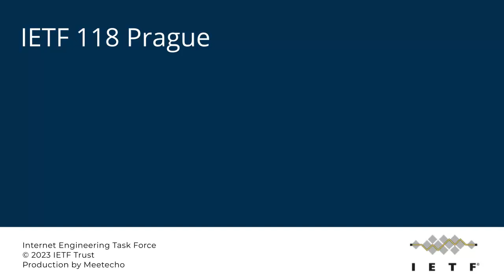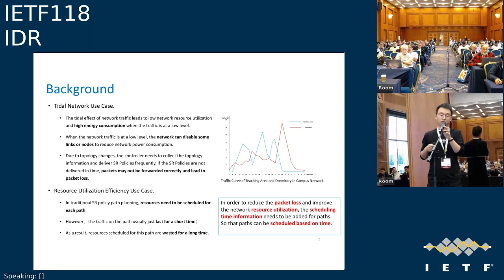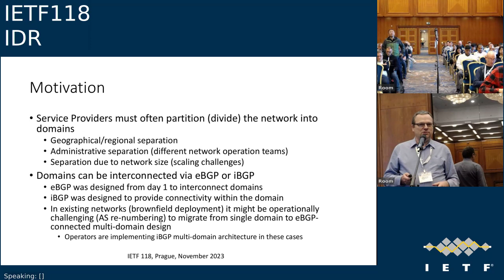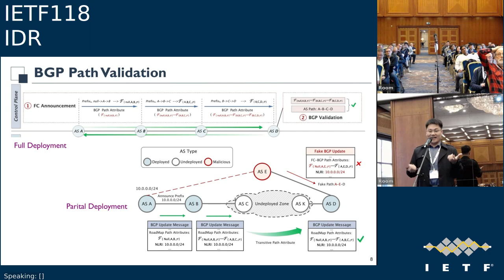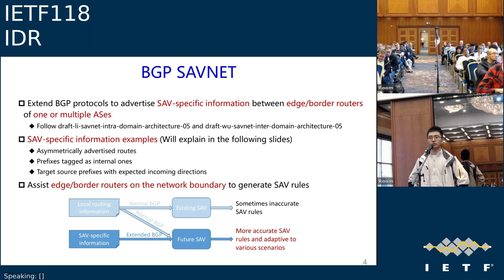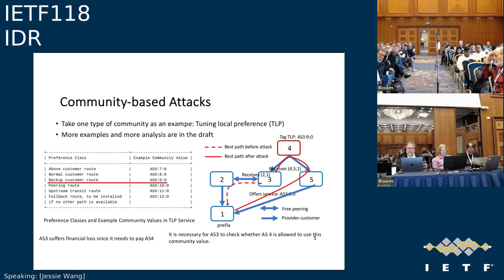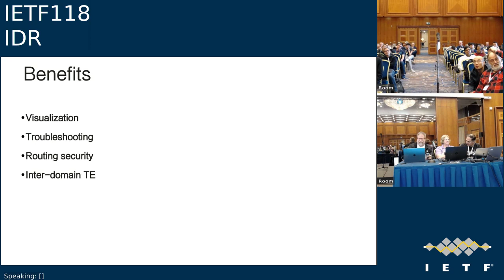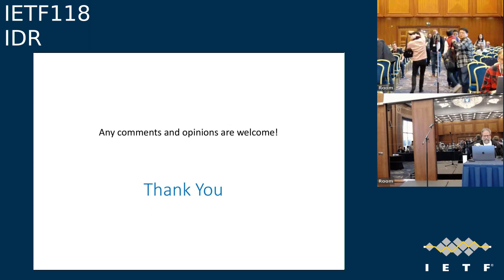IETF118-IDR-20231107-1200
IDR meeting session at IETF118
2023/11/07 1200